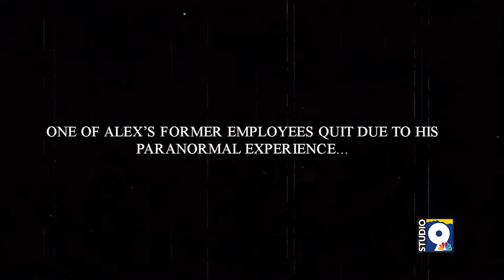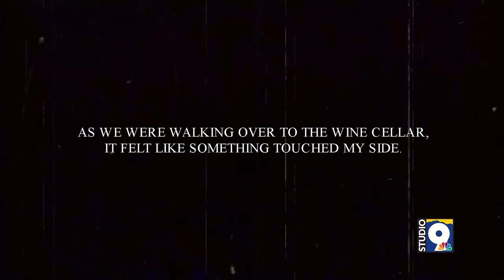Studio 9 – Halloween Special / The Raegen-Alex Nava & Leon Baker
The Raegen-Alex Nava & Leon Baker